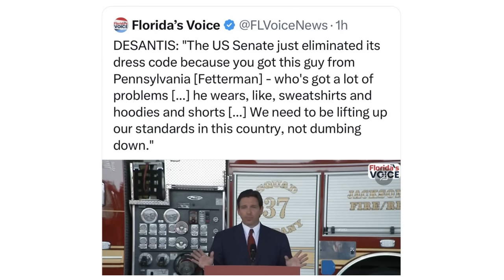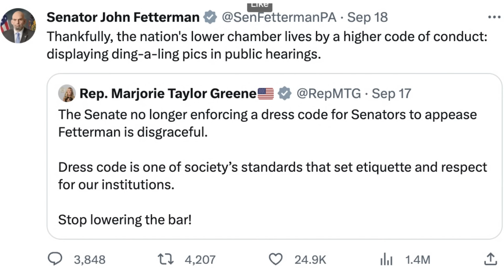3 Dumb Dumb Republicans Come For John Fetterman. Big Mistake. Like, HUGE.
Republicans royally messed up when they started attacking Senator John Fetterman for his clothing, and his clap back is hilarious. Unfortunately for the GOP, their messengers are all insane hypocrites whose public behavior is as embarrassing as anything their image consultants could come up with in their worst nightmares.  Marjorie Taylor Greene, Ron DeSantis, and especially Lauren Boebert have all had painful humiliations in recent weeks, and Fetterman has no problem reminding them about it.

🤯 🤯🤯 NEWS YOU CAN USE: Rightwing media loves saying Biden's too old. Here's how to shut them up.

🤯 🤯🤯 MUST SEE: Brilliant! Kevin McCarthy's New Panic Plea for Help SCOOPED by USA Today's Rex Huppke

🤣🤩🤯 GO PURCHASE THEIR AWESOME SWAG RIGHT NOW!